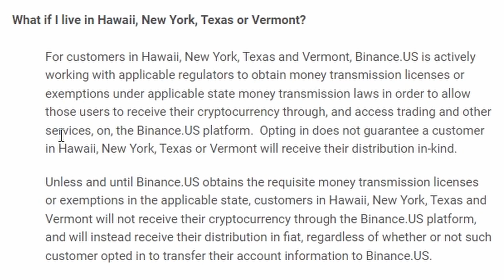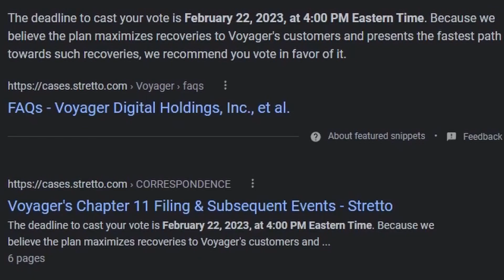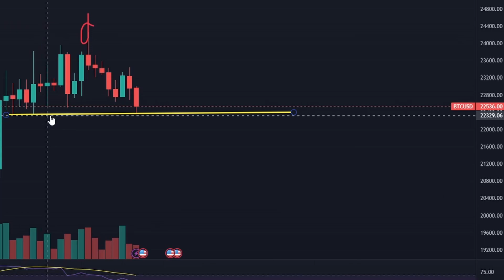Voyager Digital This Is Important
This video goes into voyager digital and some things to be aware of such as the voting deadline and some info regarding setting up a binance.us account & I also look at vgx token and bitcoin on the chart